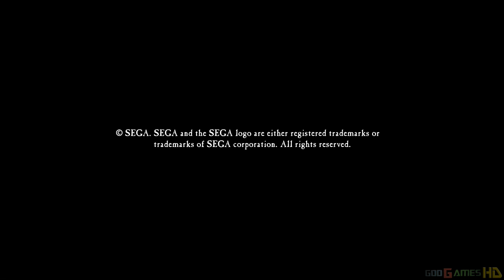Golden Axe Beast Rider - Xbox 360 / Ps3 Gameplay (2008)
Golden Axe: Beast Rider is an action-adventure hack and slash video game for the Xbox 360 and PlayStation 3, published by Sega and developed by Secret Level. It is the first 3D entry in the Golden Axe franchise, as well as the first "mature" game in the series (for featuring blood and partial nudity). The game was released in North America on October 14, 2008 and in Europe on October 17.

Beast Rider is the first Golden Axe game in 3D as opposed to side scrolling hack and slash. While this is a major shift in game style from the previous games, Beast Rider maintains many of the elements from the originals such as magic and riding beasts, as well as sending the player on a quest to defeat Death Adder.

Gameplay is divided into three types: Campaign, Challenge and Trials. Each mode allows for the collection of tribute, which is used to increase magic strength and unlock weapons. Armor is unlocked as one progresses through the story or Campaign.

This is the story mode of Beast Rider where the player controls Tyris Flare, an amazon from the original games. Through the story mode the player is introduced to two non-player characters Gilius Thunderhead the dwarf and Tarik the Ax Battler. Tribute is awarded at the end of each level based on the amount collected multiplied by the players performance during the level, which also affects the players Class or "grade" per level. Such multipliers include time, damage taken, dismemberments and difficulty settings.

Challenge mode plays the same as Campaign, including tribute and class at the end of each level. However, Challenge allows the player to replay any level previously completed in Campaign, in addition to being able to use any armor previously unlocked, as well as any weapon unlocked through the collection of tribute.

Trials mode is the equivalent of the original's "Duel" mode, in which the player battles enemies of the selected level in an arena from that level. Each level becomes available in Trials after it is completed in the campaign. The player must complete ten waves of enemies, plus three bonus waves featuring gnomes, without dying. Like the Challenges, Trials allows the player to select various armor and weapons unlocked in Campaign or through the collection of tribute.

Recorded by AverMediaGame Capture HD II